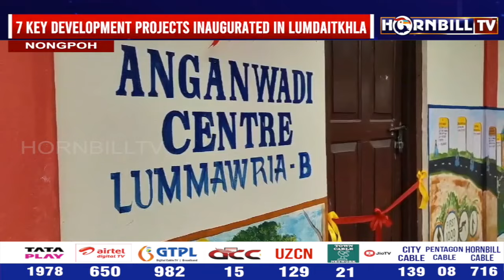NORTHEAST EXPRESS | 23rd OCTOBER | HORNBILLTV